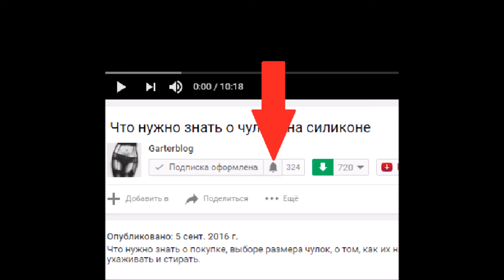Купить в магазине женское белье. Обзор: трусы хлопок.Большие размеры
Купить трусы из хлопка   для девушек

Самые лучшие видео здесь

Ссылка на цены -

Купить женское нижнее белье в магазине ЖОЗЕФИНА